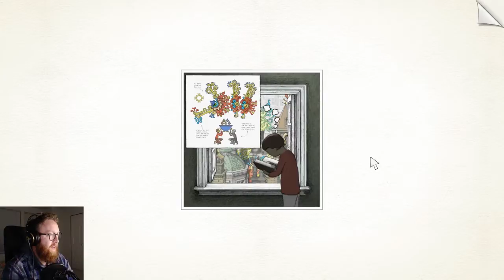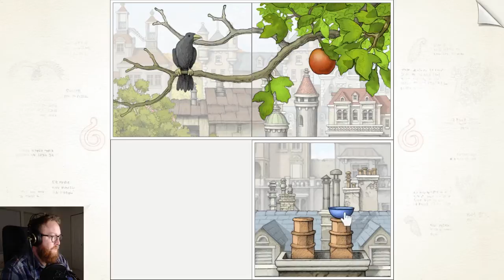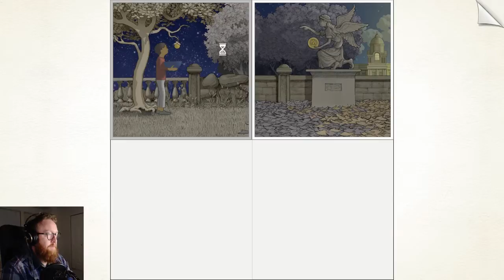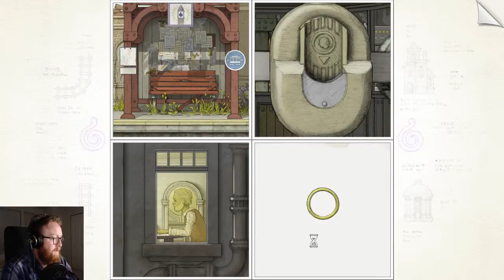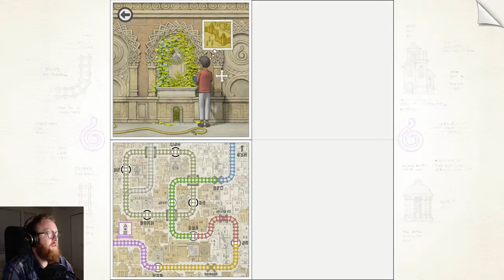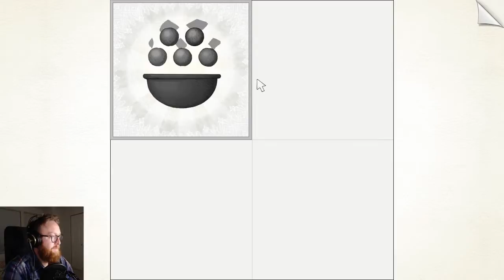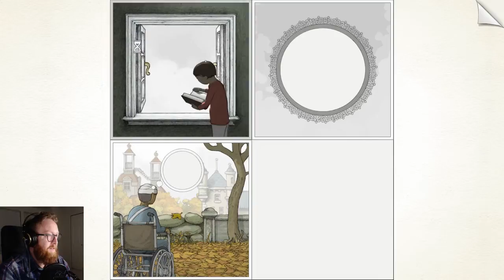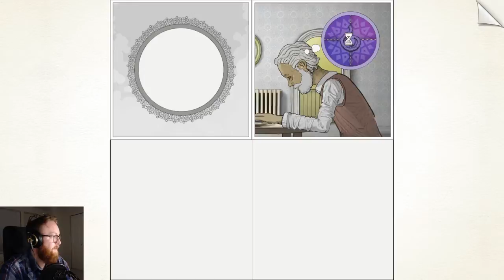Gorogoa playthrough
A short play through of the wonderful puzzle game Gorogoa.